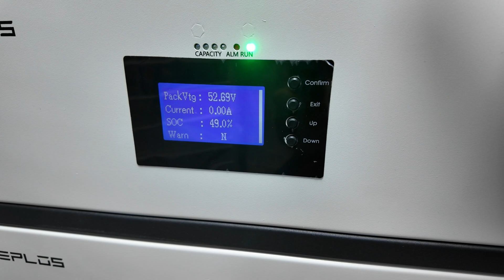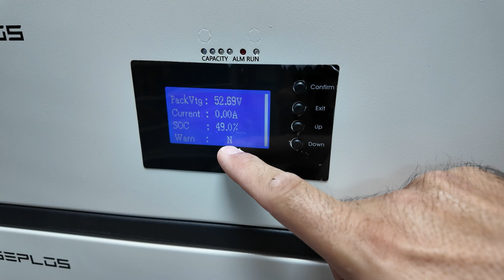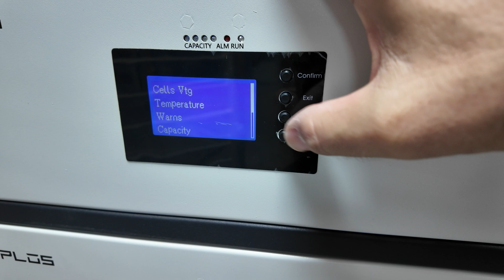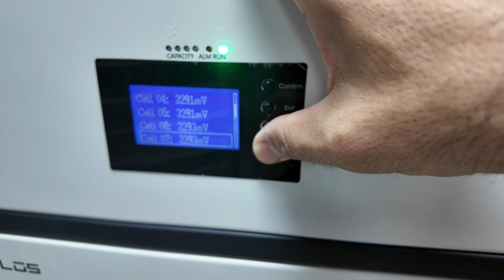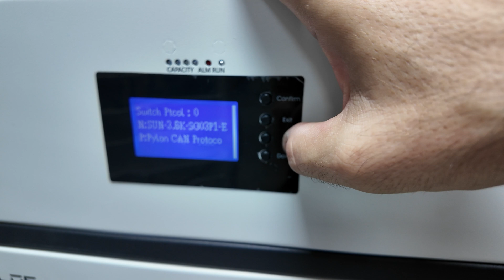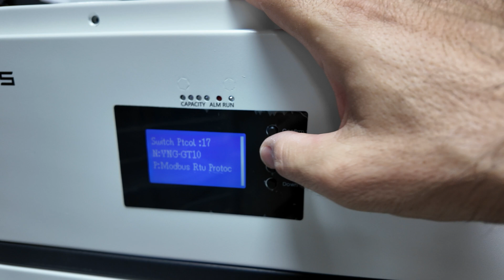Bateria Seplos Polo S 104. La batería más segura?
En el capítulo de hoy vemos la nueva batería de Seplos Polo S 104. Una batería que incluye medidas extras de seguridad lo que la hace una batería muy interesante para aquellos que os preocupa la seguridad.

✅ Enlace Aliexpress desde Polonia

✅ Enlace Aliexpress desde Polonia modelo Vertical

✅Raspberry 4